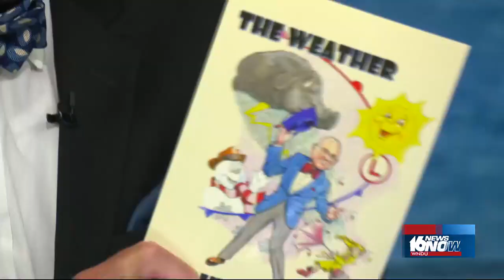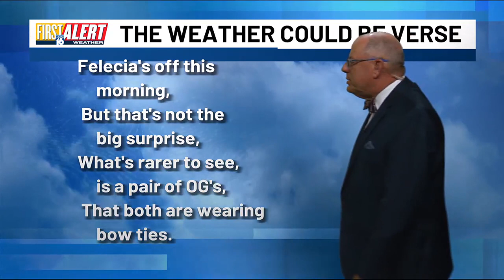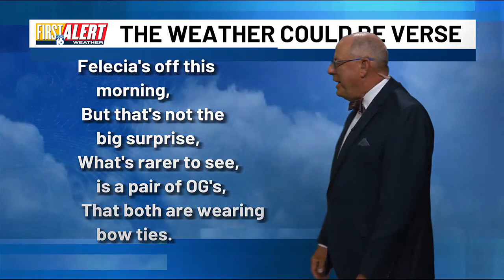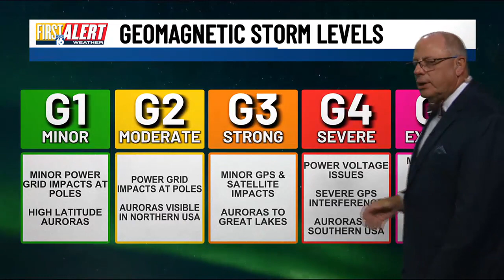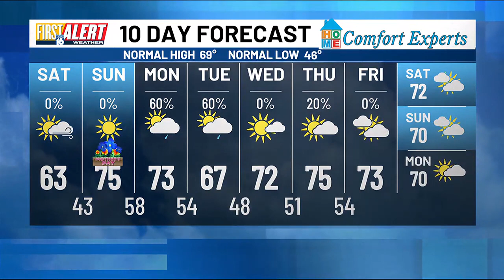First Alert Forecast - Saturday, May 11, 2024